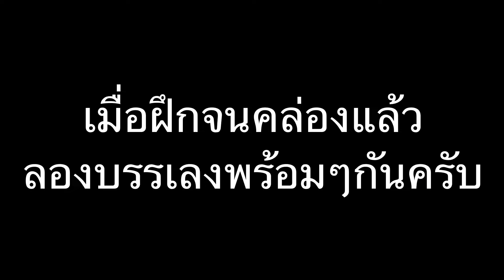สื่อการเรียนรู้ ขลุ่ยเพียงออ12|เพลงเต้ยโขง|ทำนองอีสาน|มือใหม่หัดเป่าขลุ่ยเพียงออ|การวางมือ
ขลุ่ยเพียงออหรือขลุ่ยไทยนั้นเป่าง่ายมากถ้ารู้วิธีการวางมือ รู้จักเสียงโน๊ตบนขลุ่ยเพียงออ คลิปนี้แนะนำ ตำแหน่งการวางนิ้วมือเพื่อการเป่าเพลงเต้ยโขง สำหรับขลุ่ยเพียงออ#เพลงทำนองอีสาน#มือใหม่หัดเป่าขลุ่ยเพียงออ#มือใหม่หัดเป่าขลุ่ยไทย#ขลุ่ยเพียงออง่ายๆ#ขลุ่ยไทยง่ายๆ#ฝึกดนตรีง่ายๆ